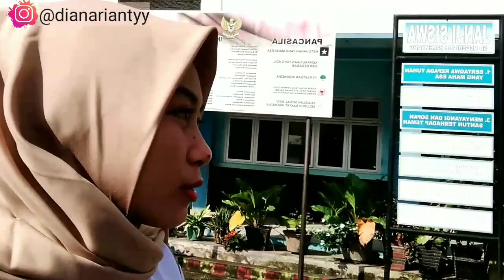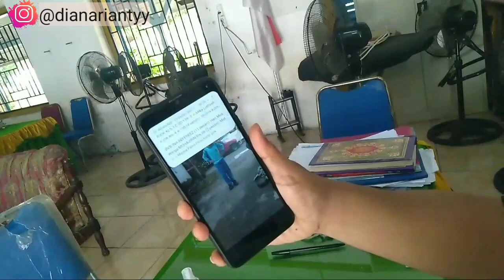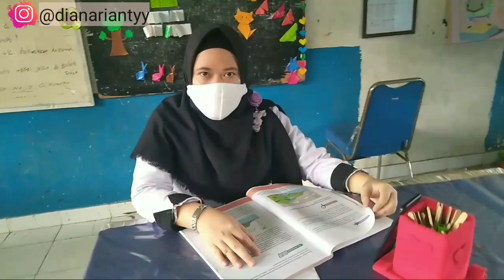Semangatt Bapak/Ibu Guru || Pembelajaran Daring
H.E.L.L.O ! ! !

ditonton sampai habis yaa girls 💜💜